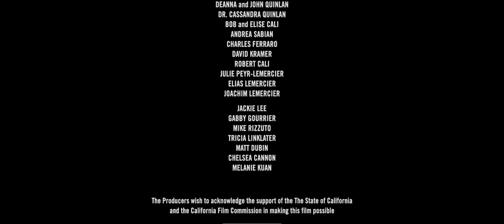MPAA Rating Card (R, 2014)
From the Blu-ray release of The Purge: Anarchy (2014).